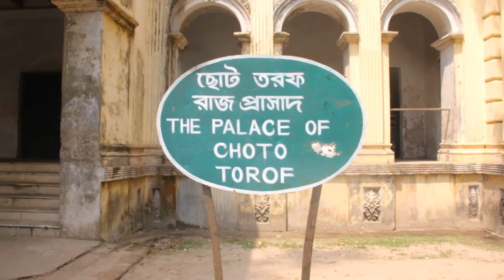ছোট তরফ,নাটোর রাজ প্রাসাদ,নাটোর রাজ বাড়ী।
ছোট তরফ,নাটোর রাজ প্রাসাদ,নাটোর রাজ বাড়ী।অষ্টাদশ শতকের শুরুতে নাটোর রাজবংশের উৎপত্তি হয়। ১৭০৬ সালে পরগণা বানগাছির জমিদার গণেশ রায় ও ভবানী চরণ চৌধুরী রাজস্ব প্রদানে ব্যর্থ হয়ে চাকরিচ্যুত হন। দেওয়ান রঘুনন্দন জমিদারিটি তার ভাই রাম জীবনের নামে বন্দোবস্ত নেন। এভাবে নাটোর রাজবংশের পত্তন হয়। রাজা রাম জীবন নাটোর রাজবংশের প্রথম রাজা হিসেবে প্রতিষ্ঠা লাভ করেন ১৭০৬ সালে, মতান্তরে ১৭১০ সালে। ১৭৩৪ সালে তিনি মারা যান। ১৭৩০ সালে রাণী ভবানীর সাথে রাজা রাম জীবনের দত্তক পুত্র রামকান্তের বিয়ে হয়। রাজা রাম জীবনের মৃত্যুর পরে রামকান্ত নাটোরের রাজা হন। ১৭৪৮ সালে রাজা রামকান্তের মৃত্যুর পরে নবাব আলীবর্দী খাঁ রাণী ভবানীর ওপর জমিদারি পরিচালনার দায়িত্ব অর্পণ করেন। রাণী ভবানীর রাজত্বকালে তার জমিদারি বর্তমান রাজশাহী, পাবনা, বগুড়া, কুষ্টিয়া, যশোর, রংপুর, পশ্চিমবঙ্গের মুর্শিদাবাদ, বীরভূম, মালদহ জেলা পর্যন্ত বিস্তৃত ছিল। রাজবাড়ীর নির্মাণ বিশাল জমিদারির রাজধানী নিজ জন্মভূমিতে স্থাপনের নিমিত্তে রঘুনন্দন, রাম জীবন ও পণ্ডিতবর্গ তৎকালীন ভাতঝাড়ার বিলকে নির্বাচন করেন। ভাতঝাড়ার বিল ছিল পুঠিয়া রাজা দর্পনারায়ণের সম্পত্তি। এজন্য রঘুনন্দন ও রামজীবন রাজা দর্পনারায়ণের নিকটে বিলটি রায়তী স্বত্বে পত্তনীর আবেদন করেন। নতুন রাজাকে রাজা দর্পনারায়ণ জমিটি ব্রহ্মোত্তোর দান করেন। রামজীবন বিলে দীঘি, পুকুর ও চৌকি খনন করে সমতল করেন এবং রাজবাড়ি স্থাপন করেন। এলাকাটির নামকরণ করেন নাট্যপুর। ১৭০৬-১৭১০ সালে নাটোর রাজবাড়ি নির্মিত হয়েছিল। রঘুনন্দন বড়নগরে(মুর্শিদাবাদে) থাকতেন।
রাজবাড়ির বর্ণনা- রাজবাড়ির মোট আয়তন ১২০ একর। ছোট-বড় ৮টি ভবন আছে। ২টি গভীর পুকুর ও ৫টি ছোট পুকুর আছে। রাজবাড়ি বেষ্টন করে আছে দুই স্তরের বেড়চৌকি। পুরো এলাকা ২টি অংশে বিভক্ত – ছোট তরফ ও বড় তরফ। রাজবাড়ির উল্লেখযোগ্য মন্দিরগুলো হল শ্যামসুন্দর মন্দির, আনন্দময়ী কালিবাড়ি মন্দির, তারকেশ্বর শিব মন্দির।